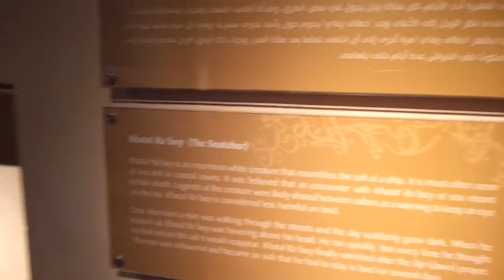UAE Story:The Snatcher Khataf Ra'faeyقصة خطاف رفاي